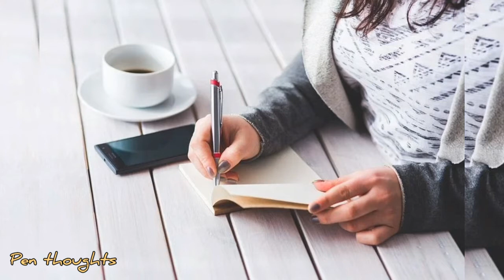Things to do when unmotivated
Tips to get motivated again ♡♡♡